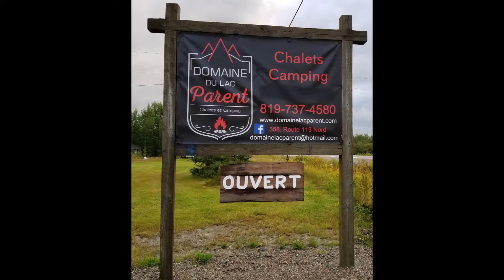Domaine du Lac Parent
Pour discuter ou bien poser vos questions aux propriétaires de la pourvoirie Domaine du Lac Parent, cliquez